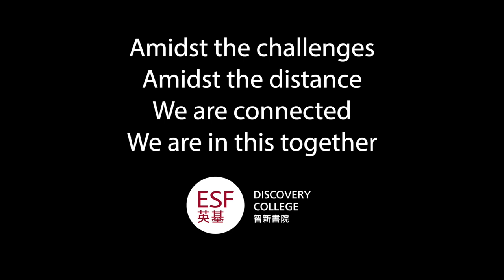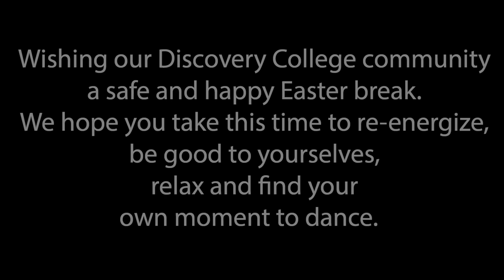DC - Better When I'm Dancin'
This week marks the end of nine weeks of distance learning. Who would have ever predicted this for the start of 2020?  Usually at this time we are celebrating another great term with our House Dances. However due to the current situation we are all separated, but stronger than ever together.

This past week students and staff  across the whole school came together virtually to celebrate the vibrant  and creative community that we are.  We want to take this opportunity to thank each and every member of our community for your ongoing support over these past few weeks.

We hope you enjoy this video and we invite you to share on our Facebook page a short video of you and your family dancing or enjoying your time together.

Thank you Meghan Trainor

"Better When I'm Dancin" Artist Meghan Trainor, Written by Meghan and Thaddeus Dixon Trainor (2015)"